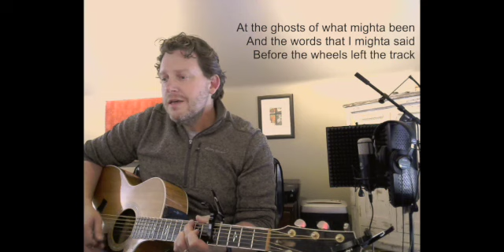A Winter Wind and Desert Flower - naked demo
In preparing for my next album, I'm recording "naked demos"... so I can listen back, tweak words & music, and figure out instrumentation & arrangements.
Figured I'd take everyone who's interested along for the ride!